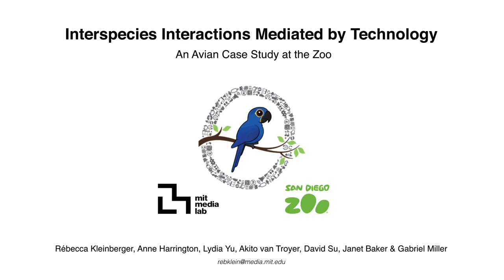Interspecies Interactions Mediated by Technology: An Avian Case Study at the Zoo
Rébecca Kleinberger;Anne H. K. Harrington;Lydia Yu;Akito van Troyer;David Su;Janet M. Baker;Gabriel Miller

Session: HCI with & for animals

Abstract
Enrichment is a methodology for caregivers to offer zoo animals improved psychological and physiological well-being. Although many species rely on auditory senses, sonic enrichment is rarely implemented. Zoo soundscapes are dominated by human-generated noises and do not respond meaningfully to animals' behavior. Designing interactive sonic enrichment systems for animals presents unique ergonomic, ethical, and agency-related challenges. We present a case study of such design. We deployed two novel interventions at the San Diego Zoo to allow Sampson, a music-savvy hyacinth macaw, to gain control over his sonic environment. Our results suggest that (1) the bird uses, understands, and benefits from the system, and (2) visitors play a major role in Sampson's engagement with this technology. With his new agency, the bird seemingly gains more control over his interactions with the public, creating an interspecies experience mediated by technology. The resulting animal-human-computer interaction may inform mediated interspecies experiences in the future.